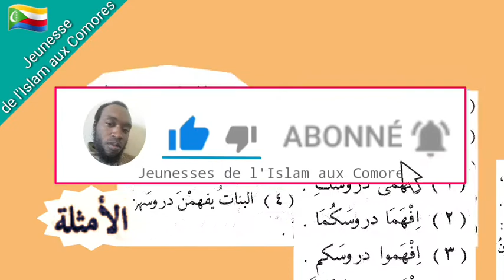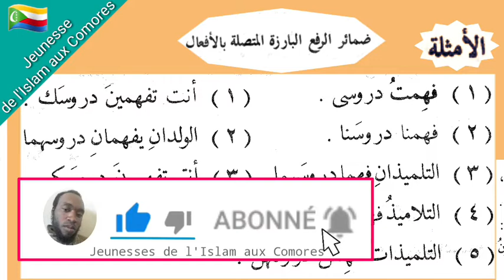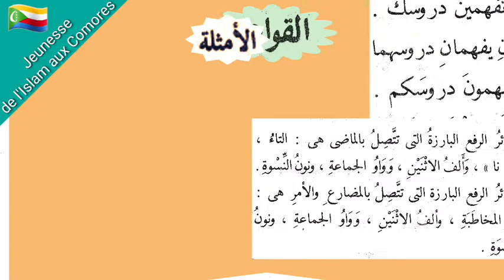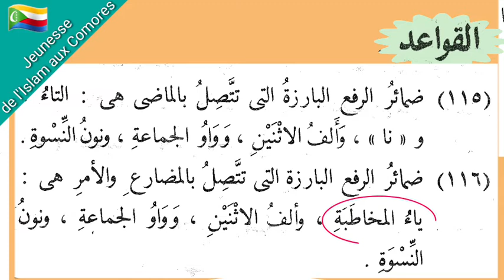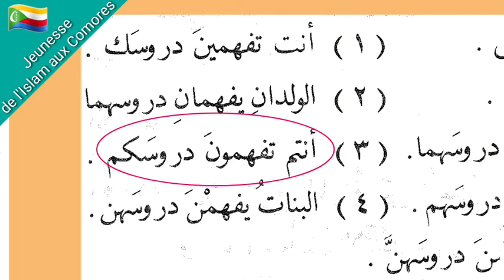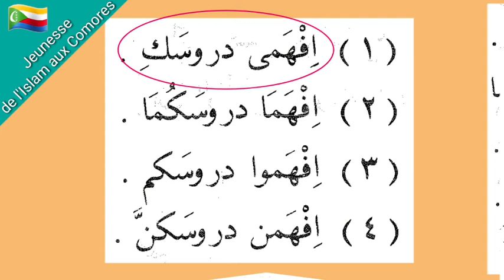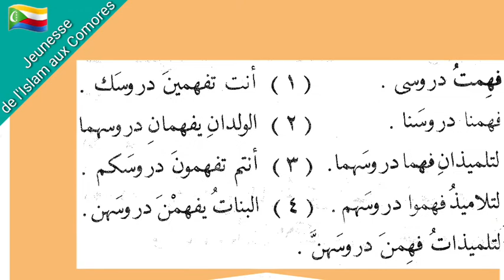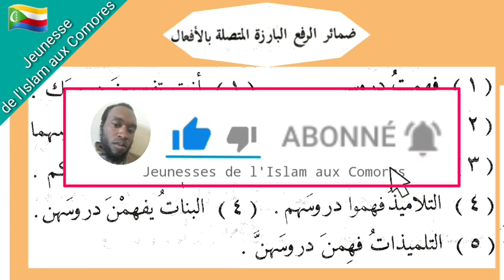EP08 P03 Nahaw Al-wadih ضمائر الرفع البارزة المتصلة بالأفعال